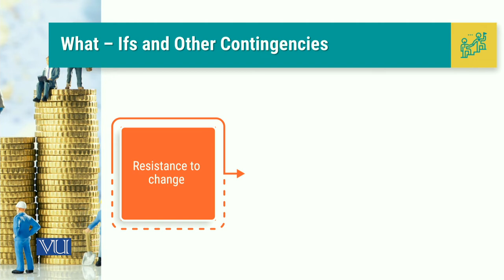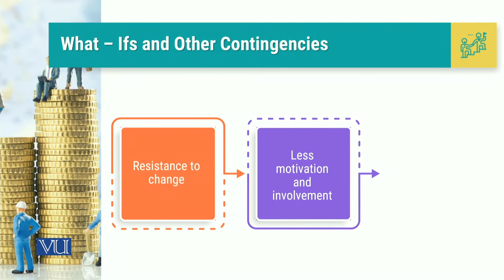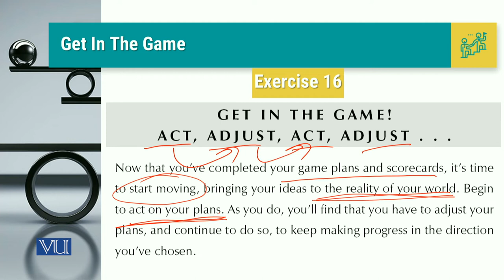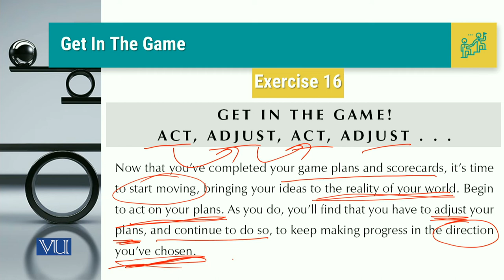MGT714_Topic072 | Leadership, Emotional Intelligence & Decision Making